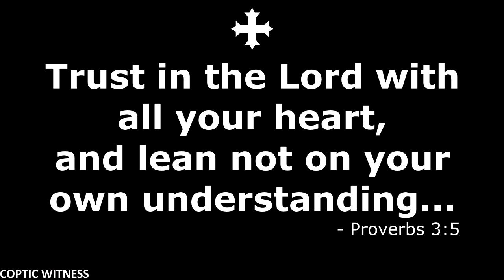Verses for your TV | Proverbs 3:5 | Trust in the Lord with all your heart...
Verses for your TV | Proverbs 3:5 | Trust in the Lord with all your heart, and lean not on your own understanding...